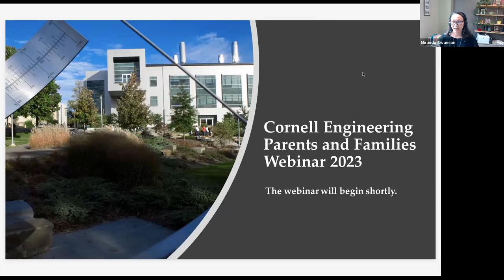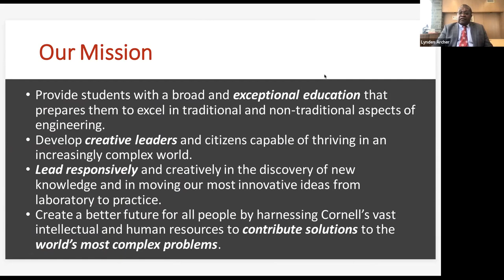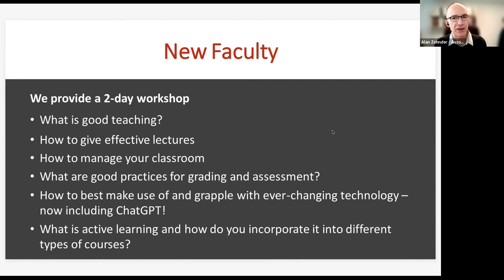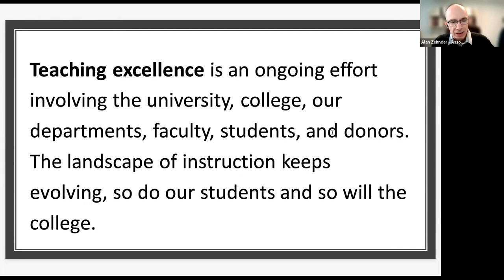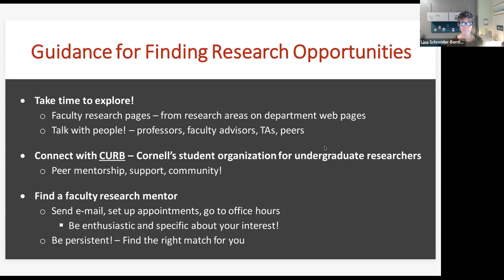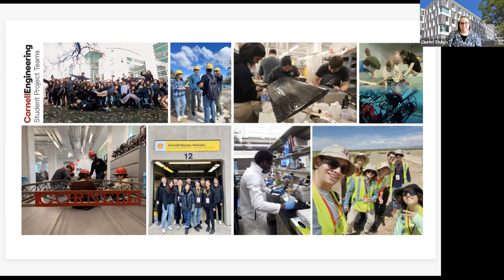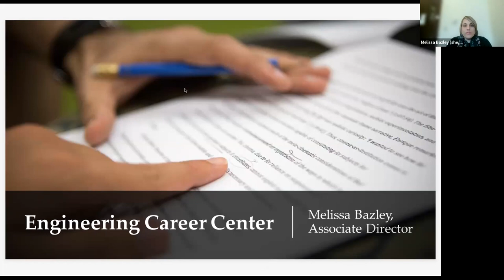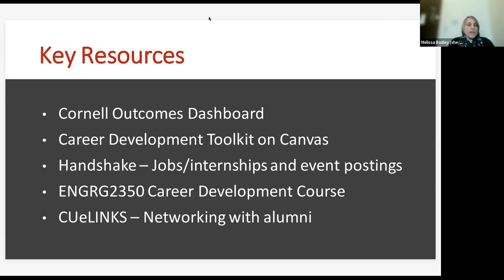Cornell Engineering Parents and Families Webinar 2023